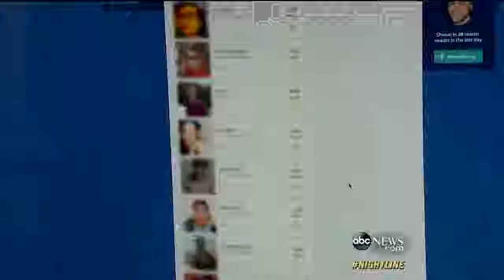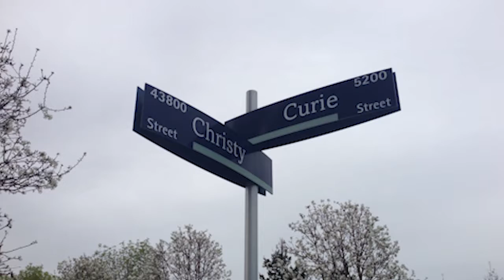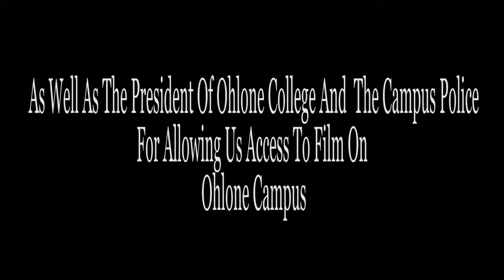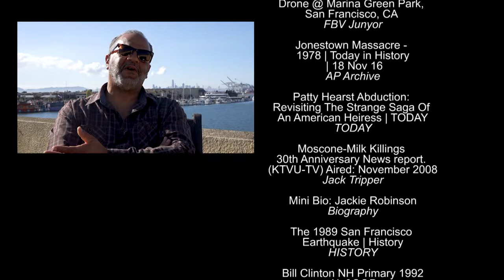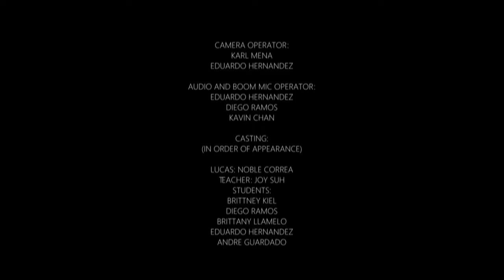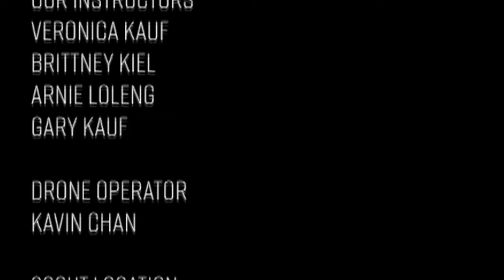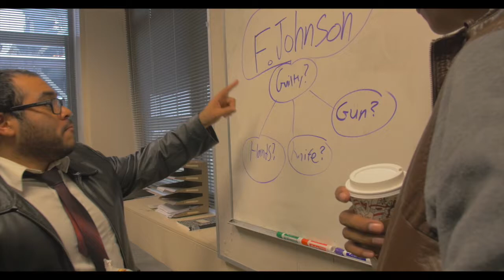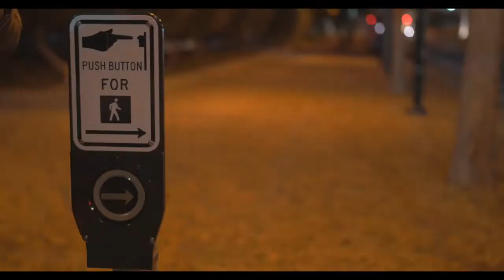Short Films and Documentaries Fall 2017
Ohlone College Film and TV Department